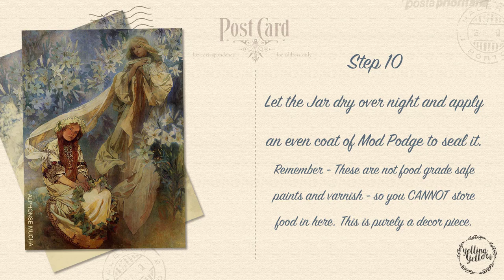Decoupage on Glass!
A beautiful and easy way to decorate a cookie jar.

Material/supplies used -

Can also be bought at Amazon

Glass Jar and Acrylic Paints used are from a local store.